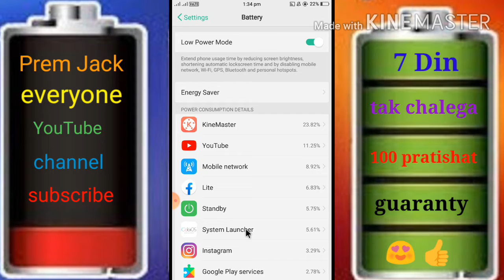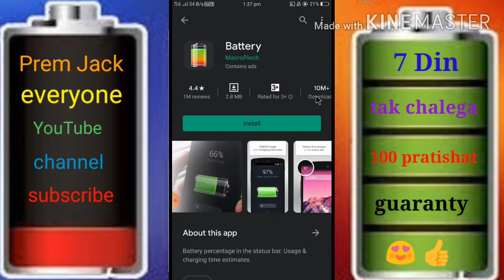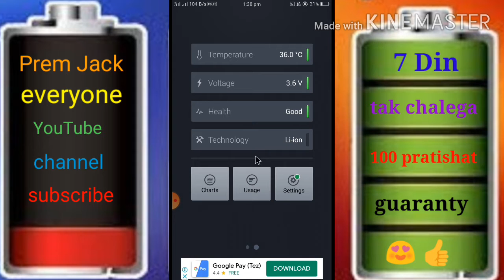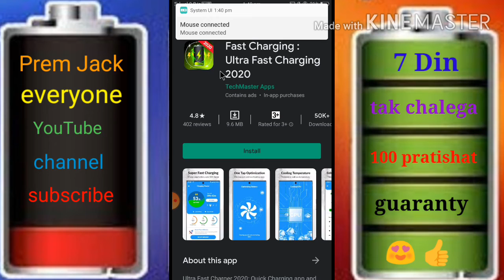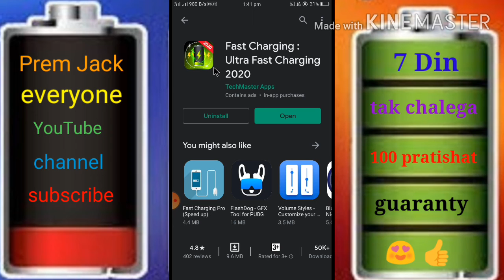How to your mobile phone battery fast charging trick / Prem Jack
Apne phone ko 3 se 4 Din kaise use Karen